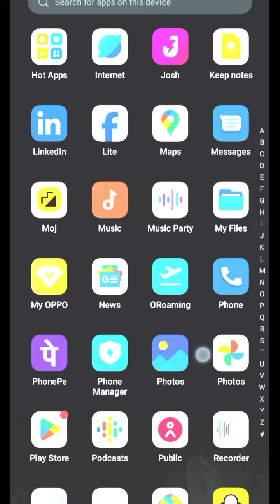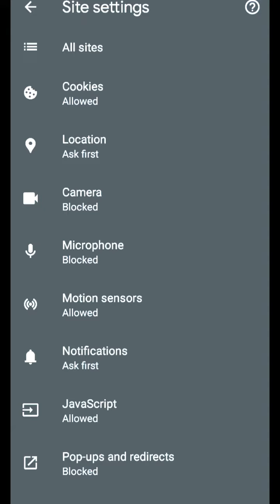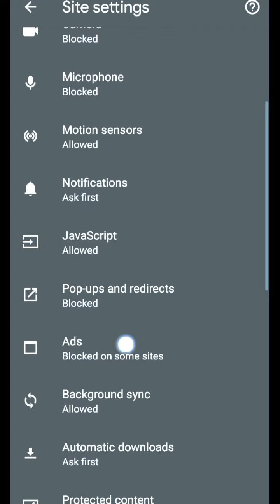mob screen par aane wale ads ko kaise | मोबाइल पर ads आना बंद कैसे करें | How to stop ads on mobile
mobile screen par aane wale ads ko kaise | मोबाइल पर ads आना  बंद कैसे करें | How to stop ads on mobile tapan family vlogs

Ads Blocker
Android Home Screen Ads Ko Kaise
Block Karte Hai
Why My Phone ls Getting Ads
How Do| Stop Ads
pop-up display ad kaise band karen
auto ad kaise bandh karen
screen par add ko kaise band kare
mobile ads kaise band kare
auto display ad kaise band karen?
pop up ads ko kaise rokere
Hindi 2024
Display Ad Problem Solution
How To Solve Display Ads Problem On Android Device
Solve Auto Ads Problem Solution In Any Android Device
Android Phone Ads Ko Kaise Block Karen 2022 Me tapan family vlogs